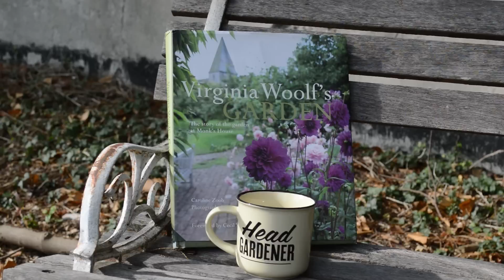Boys will be boys